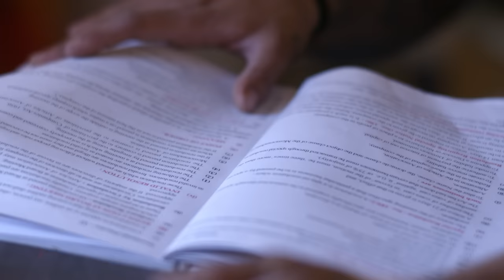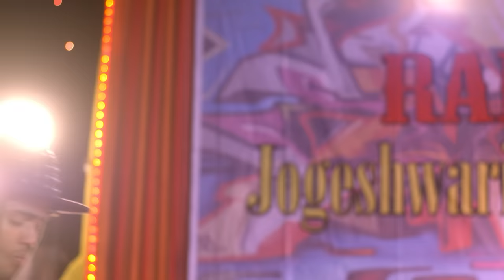Nawaz के सामने बूढ़ी औरत ने रखी शर्त | Laal Ishq | Full Ep 64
Producer/Star Cast : Anshuman Pratap Singh, Sachin Mohite, Sridhar Makhija, Darpan Patel, Ravi Raj, Arina Dey, and Armaan Tahil